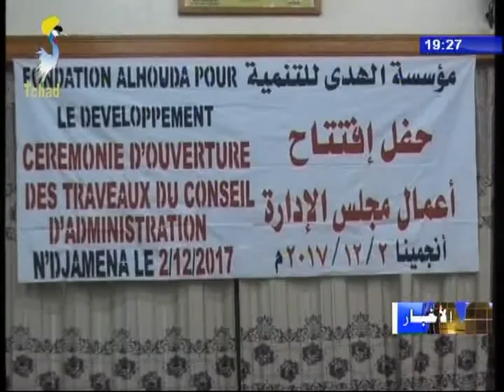نشرة تلفزيون تشاد يوم 05 ديسمبر 2017 - مجتمع مدني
العناوين
1) عرض تقرير حول العنف الممارس ضد المرأة و الطفل.
2) عرض نتائج تنمية الجانب الإجتماعي.
3) إفتتاح أعمال مجلس الإداري لمؤسسة الهدى.